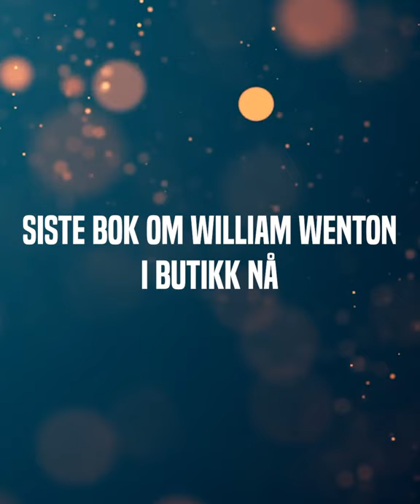William Wenton 6: Sentrifugalkatastrofen